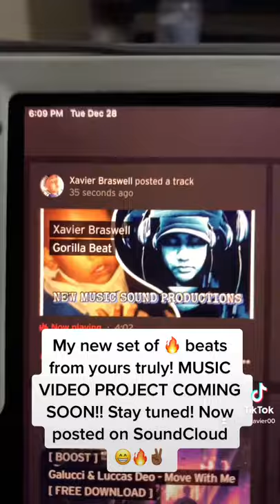Gorilla Beat (instrumental)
A sample of something new coming to you and a set of headphones near you lol.